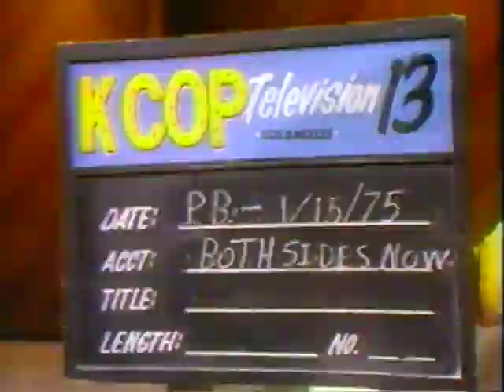"Both Sides Now" meltdown KCOP-TV Los Angeles (1975)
In 1975, Los Angeles independent TV station KCOP produced and aired the short-lived weekday program "Both Sides Now" featuring conservative newsman and commentator George Putnam and liberal comedian and satirist Mort Sahl. In this episode, Putnam and Sahl have un uncomfortable confrontation. The taping was cut short and the incomplete episode never aired.